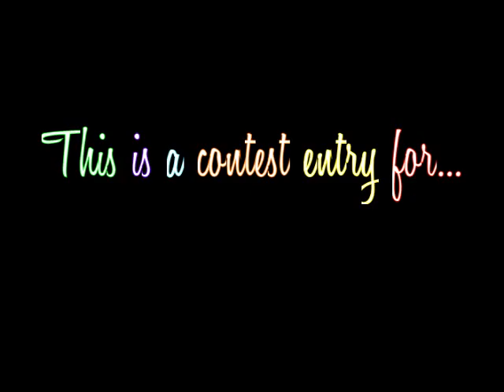1 EQ Pic Contest Entry for MegaHorseluvr !!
MegaHorseluvr's contest entry! xD